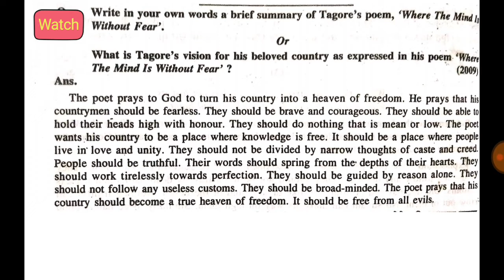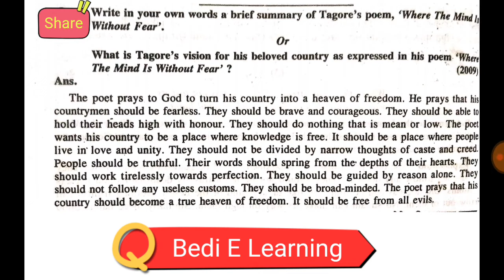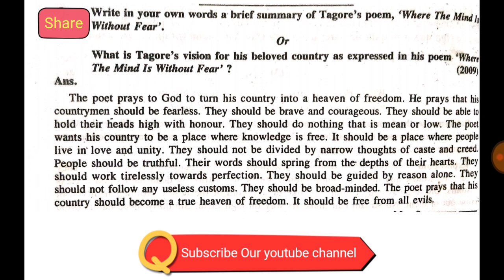PSEB Class 10th English || Where the mind is without fear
PSEB Class 10th English || Where the mind is without fear || PSEB board latest update
In this video I have explained the summery of class 10th which will be helpful for you in your exam
 where the mind is without fear,rabindranath tagore,
where the mind is without fear in hindi,
where the mind is without fear by rabindranath tagore
,where the mind is without fear by rabindranath tagore summary
,where the mind is without fear by rabindranath tagore in hindi
Bedi E Learning
PSEB English
PSEB 2020